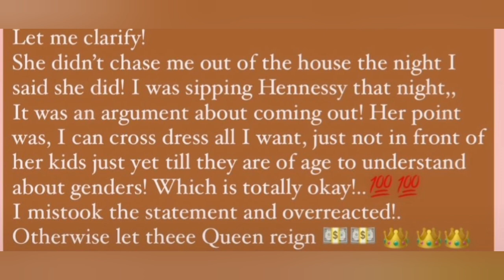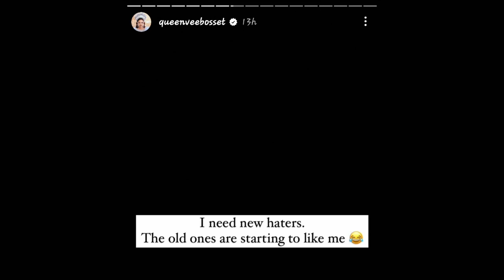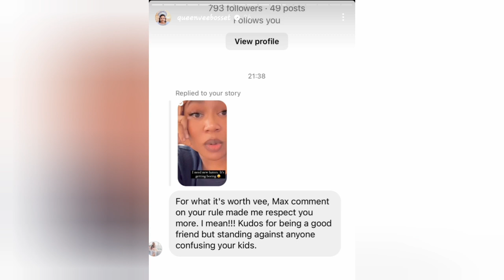Socialite Kando! Vera Sidika Does Not Play When It Comes To Her Babies Why Maxwell Left Her House.